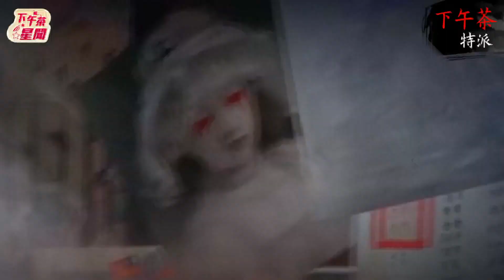下午茶特派/ 女記者鬼屋特展體驗 見內部場景不寒而慄狂尖叫｜TVBS新聞｜擠看看